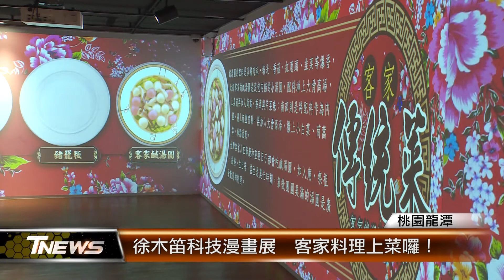徐木笛科技漫畫展 客家料理上菜囉！│T-NEWS聯播網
我們過去看的漫畫都是一格一格的平面漫畫，但是畫家徐木笛這回推出的是科技互動漫畫展；包括「客家小炒」、「白斬雞」、「福菜肉片湯」等美味佳餚的繪製過程，讓民眾用眼睛品嚐客家料理；充滿新奇與創意！